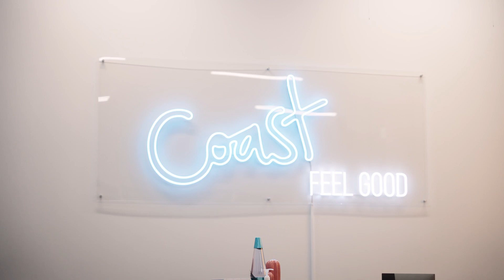Feel Good 500 2023 Toni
Toni's feeling it, are you? Voting for our Feel Good 500 Countdown is on NOW, vote for your favourite Feel Good song